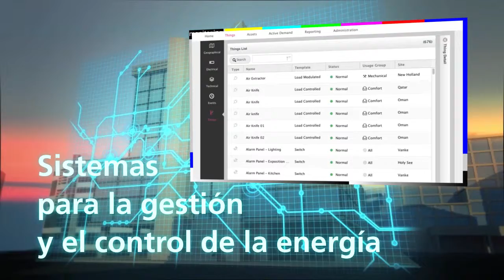Codensa - Exposición Internacional 2015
"Alimentar al Planeta, Energía de Vida” es la temática que reúne la Exposición Internacional 2015, un encuentro que se realiza desde el pasado 1 de mayo en Milán y donde se exhiben las cualidades de 144 países invitados en temas como la
nutrición, los recursos de la tierra, la historia, la producción de alimentos, los valores culturales y la búsqueda de nuevas aplicaciones tecnológicas.